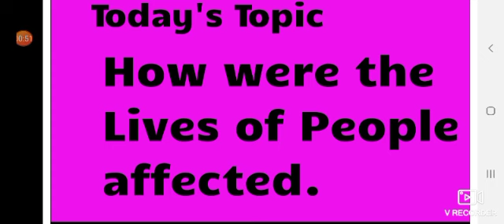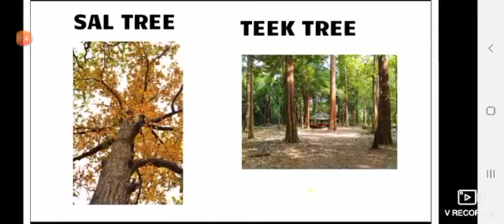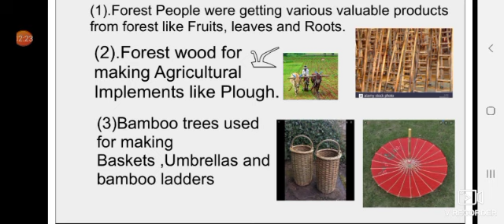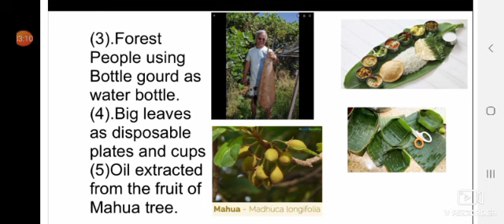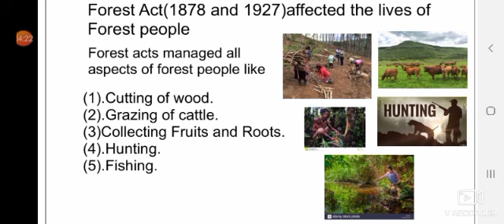How forests effect the lives of people.(9th) history.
Farheena Mohmad